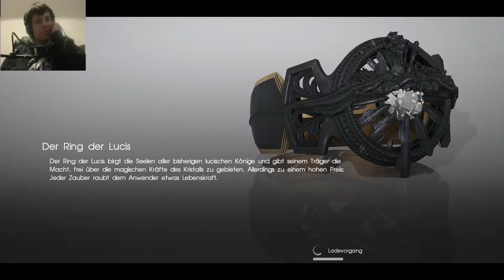FINAL FANTASY XV (Blind/60fps) #29 Jagd nach der grünen Bohne & die Panzerknacker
FINAL FANTASY XV German (Blind/60fps/Facecam) #29:
Jagd nach der grünen Bohne & die Panzerknacker

Miiverse:
Cr.40Fr.89

Allgemeine Informationen zu diesem Spiel:

Noctis, der Kronprinz des Königreichs Lucis, ist der Invasion des totalitären Nachbarstaates nur knapp entkommen. In der Hoffnung die Kraft zur Rückeroberung seiner Heimat und zur Beendigung des Krieges zu finden, begibt er sich mit seinen Freunden auf eine epische Reise durch eine Welt voller Wunder und gefährlicher Kreaturen. Ein Friedensabkommen mit dem Garnisonsstaat Niflheim steht kurz vor dem Abschluss und das Königreich Lucis bejubelt bereits das Ende des langen kalten Krieges. Für Feierlichkeiten ist es jedoch zu früh: Unter dem Deckmantel der Versöhnung, deaktiviert Niflheim den Runen-Wall, welcher das Königreich vor Angriffen schützt und holt zu einem vernichtenden Schlag gegen das Königreich aus. Dabei gewinnen sie auch die Kontrolle über den letzten Kristall der Welt. Das friedliche Leben, welches Kronprinz Noctis und seine Gefährten bisher kannten, wird von den Flammen des Krieges verschlungen. Mit dem Ziel den Kristall und ihre Heimat zurück zu gewinnen, versuchen sie verzweifelt, einen Widerstand zu formieren.

Weitere Daten:

Titel:  Final Fantasy XV
System: Playstation 4, XBox One
Genre: Rollenspiel, Action-Adventure
Entwicklerstudio: Square Enix
Publisher: Square Enix
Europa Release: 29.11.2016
Offizielle Seite:
Final Fantasy XV über Amazon kaufen: